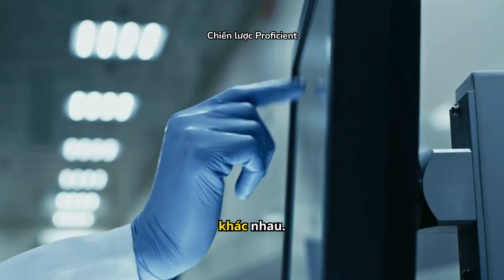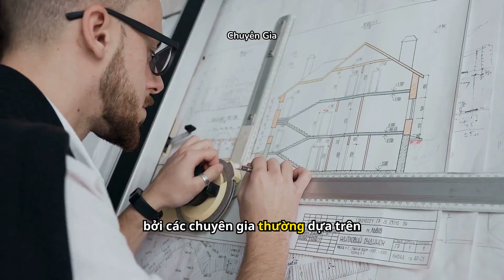Nhận tín hiệu giao dịch vàng miễn phí